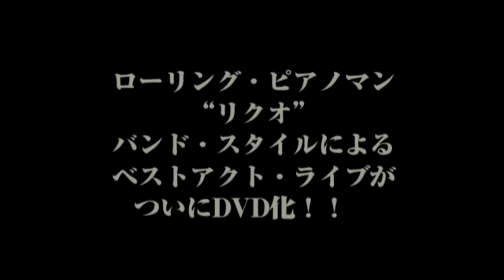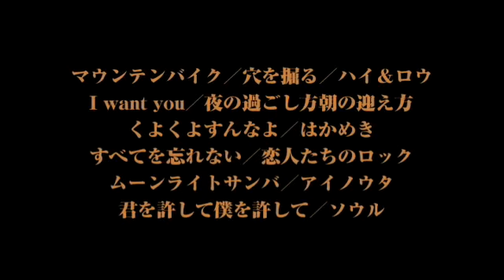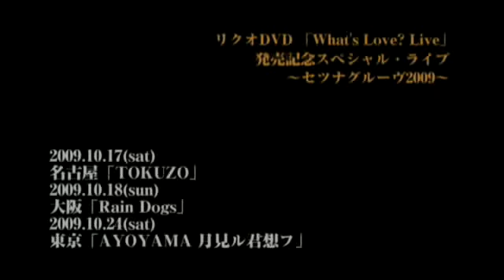リクオ RIKUO 『What's Love? Live』〜予告編〜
日本が誇るローリング・ピアノマン"リクオが０９年９月１７日に発売するDVD『What's Love? Live』予告編。オフィシャルサイト：
ーー
Mellow&Groovy！これぞまさにセツナグルーヴ！！
ローリング・ピアノマンリクオ、バンド・スタイルによるベストアクト・ライブがDVD化！！
リクオ・ライブDVD「What's Love？　Live」 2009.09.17 in store
LANDMAN/KAWA-0001　定価\4,000（税込み）
★傑作アルバム「What's Love?」のリリース記念として行わた渋谷公演の白熱のステージを、DVDに封じ込めた渾身のライヴ映像作品！
※音楽関連通販サイト　Artist-Direct Shop 405でのネット通販とライブ会場でのみ9/17（木）より発売。

曲順
１. マウンテンバイク
２. 穴を掘る
３. ハイ＆ロウ
４. I want you
５. 夜の過ごし方朝の迎え方
６. くよくよすんなよ
７. はかめき
８. すべてを忘れない
９. 恋人たちのロック
１０. ムーンライトサンバ
１１. アイノウタ
１２. 君を許して僕を許して
１３. ソウル
BONUS TRACK 「アイノウタ」Special PV

寺岡信芳（ベース）/坂田学（ドラム）/朝倉真司（パーカッション） /阿部美緒（ヴァイオリン）/笠原あやの（チェロ）

■リクオ・オンラインショップ「Hello Records shop（BASE)」